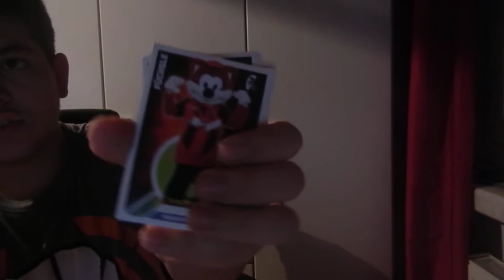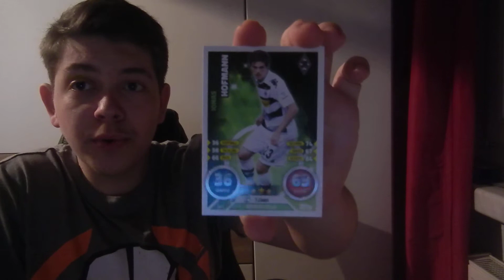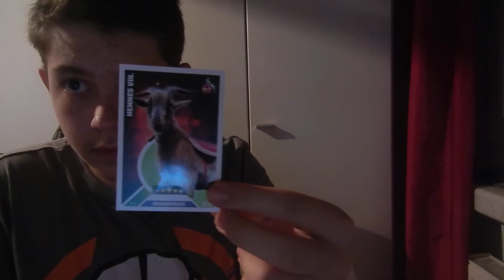Match Attax 2016/17 Adventskalender Türchen #020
Heute gibt es das 20.Türchen unseres schönen Match Attax 2016/17 Adventskalenders :D Welche Fan power karte Maskottchen base karte oder gar Matchwinner ziehen wir heute aus dem 20.Türchen ? :D viel spass ^^

-Match Attax Booster

-Match Attax Multipack

-Match Attax mini tin

-Match Attax Blister

-Match Attax Mega Tin

-Match attax Kombi box

-Match attax Adventskalender

wollt ihr mir was zuschicken? klar... ^^ Einfach an : Max strauss PSF 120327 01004 Dresden schicken ^^

Korrekte you tuber ^^